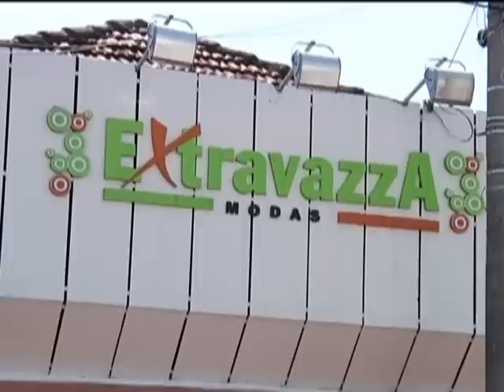Momento Sebrae-SP - Votuporanga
Programa semanal de 60" para informar as novidades sobre os cursos. Tudo o que interessa aos empresários dos mais diversos segmentos.Programa produzido pela Bandeirantes com a equipe jornalística presente nas principais cidades do Centro Oeste do Estado. Com depoimentos de gestores, consultores e empresários mostrando a importância do Sebrae no desenvolvimento da empresa. Veiculado toda segunda-feira, no intervalo comercial entre os programas Band Cidade e Band  Rural (18:50/19:20h). Programa exibido 05/11